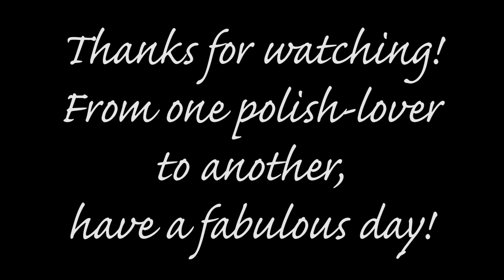Virago Varnish Ugly Christmas Sweaters | Live Application Review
For the holidays this year, Virago Varnish has created the Ugly Christmas Sweaters Collection that consists of 7 gorgeous polishes that really aren't ugly at all :)  There are 5 full-coverage microglitters and two glitter toppers.  I'm going to give you my live application review so you can see formula before you purchase.  I love these and my personal favorites are Abstain from Champagne and Happy Holla Daze

Polishes Swatched:
Abstain from Champagne
Lit Ladies Dancing
Stay Jolly My Friends
Where the Elf is Santa?
That Sleigh-Doh
Happy Holla Daze
Indies Do It Sweater

Piano Covers by Phoebe Moon:
Aberdeen
Across the Universe- The Beatles
Addicted to You- Avicii
Adore You- Miley Cyrus